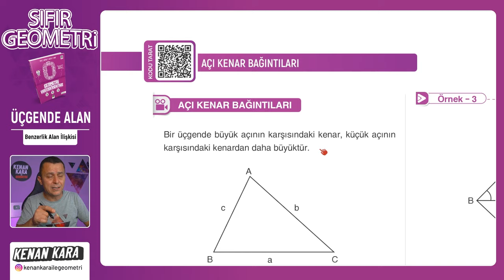Benzerlik Alan İlişkisi | ÜÇGENDE ALAN | F10 YAYINLARI SIFIR GEOMETRİ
F10 Yayınları SIFIR GEOMETRİ kitabında ÜÇGENDE ALAN konusundaki Benzerlik Alan İlişkisi kısmının anlatımı

📄 Bu videodaki konunun anlatımı için PDF (9. Üçgende Alan)
 yakında eklenecek

📄Tanıtım ve İnceleme PDF: